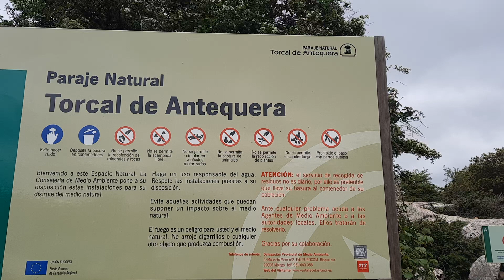Nellys introduction to Parque Natural El Torcal, Antequera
Torcal Nature Reserve is in the heart of Malaga province and forms part of the limestone crest of the south Andalucian Mountains.

Became protected area in 1929 and declared in 1978 as Nature Reserve.
It consists of 3 different types of limestone: oplitic, breccia-like and karstic formed on the ocean bed about 150 million years ago (Jurassic period)
Erosion processes, Karstic moulding, ice expansion and chemical change